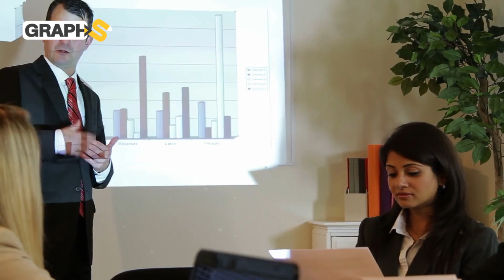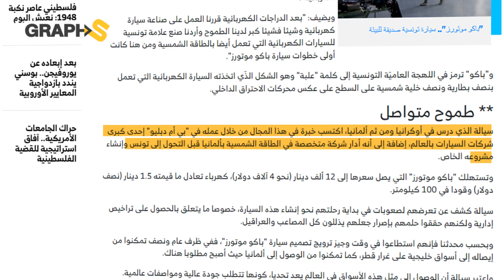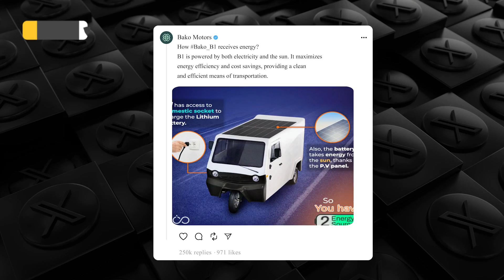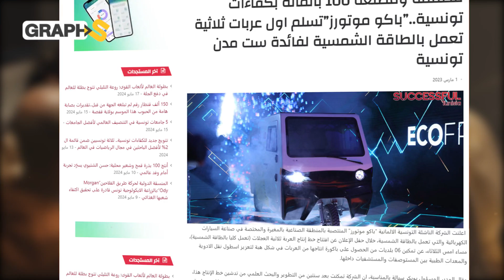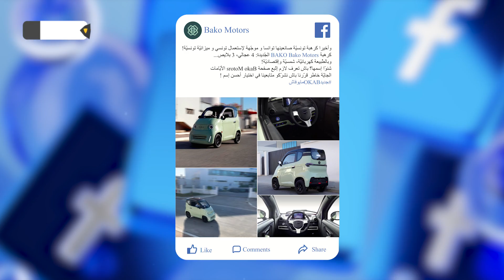صناعة السيارات الكهربائية الشمسية في تونس تخطف الأضواء وتفاجئ الغرب والعرب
صناعة السيارات الكهربائية الشمسية والصديقة للبيئة في تونس…تقنية مستقبلية تخطف الأضواء وتجذب أنظار الغرب والعرب إبان الصعود المثير لشركة "باكو موتورز" التي قادت هذه الثورة الصناعية بالبلاد التونسية قبل حوالي 3 سنوات…قصةٌ أشبه بِحلم بدأت مع الإبن الصغير للمؤسس والمالك فكيف صنعت شركة "باكو موتورز" الحدث في القارة الإفريقية والمغرب العربي ؟!

0:00 المقدمة
1:32 حلم وأمل
6:40 بداية فصل جديد